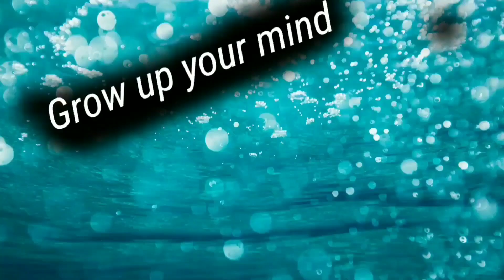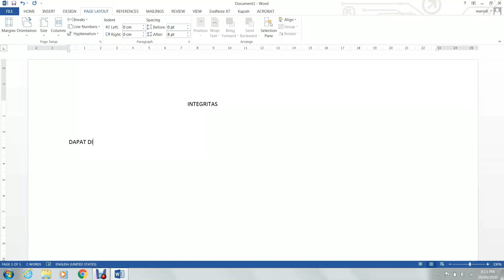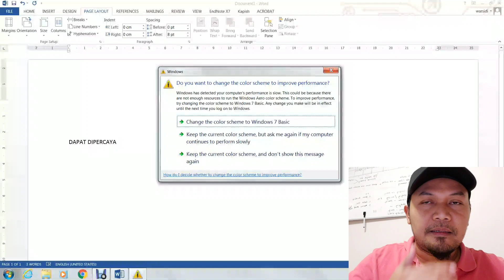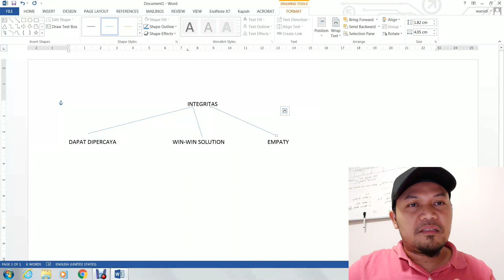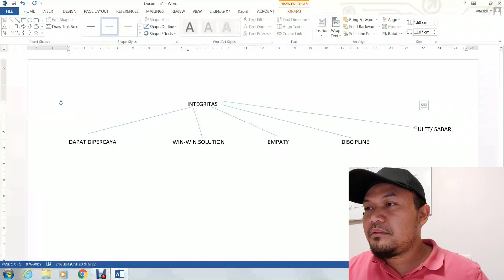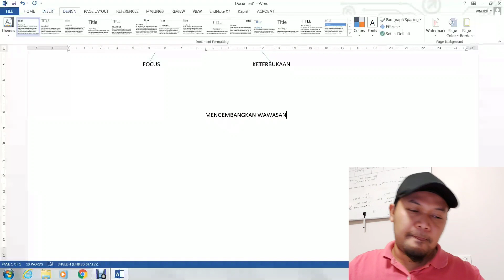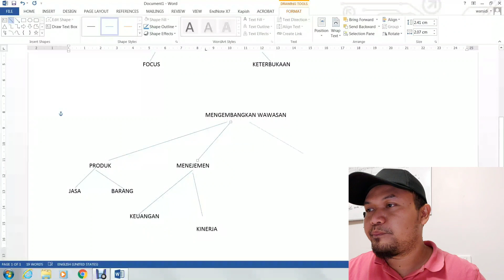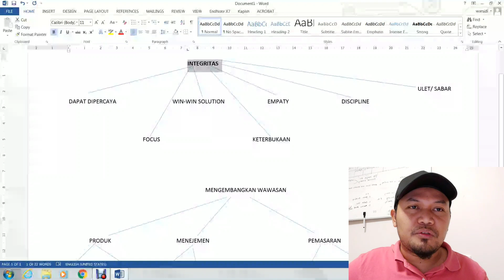Tips menjual diri: personal branding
Cara menjual diri yang Santun adalah membangun personal branding. Mari menaikkan nilai brand diri kita dengan membangun integritas. Dengan integritas, maka nilai kita juga pak akan naik.